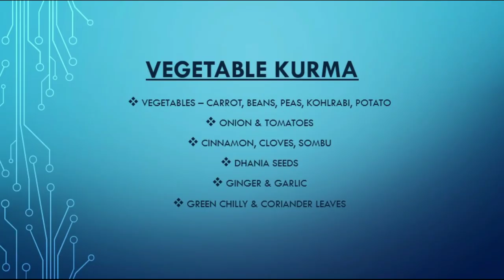Cookery Sermons | Special Video - Myttre's Kitchen | First Year Anniversary 2021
First Year Anniversary – Myttre’s Kitchen – Special Video !
Happy Cooking ! Stay Safe.

All contents in this Video is CopyRighted